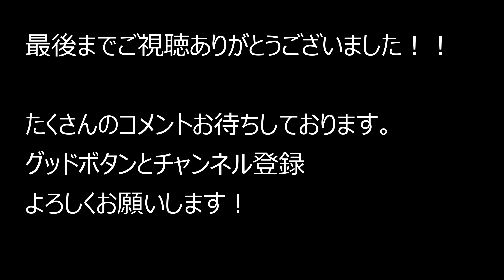大阪府大阪市生野区鶴橋～森之宮駅～大阪城公園 2022.7.24